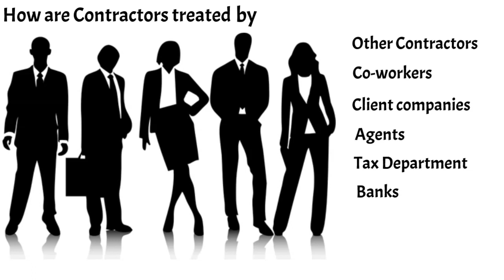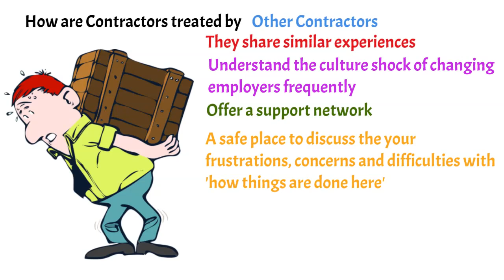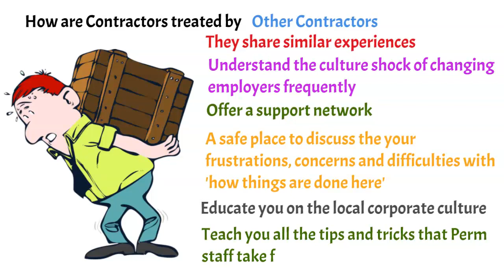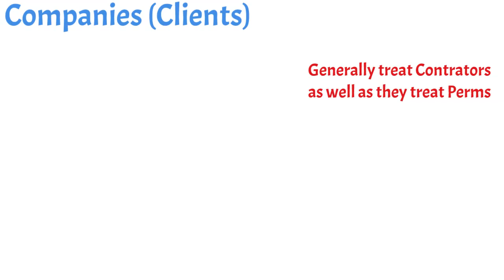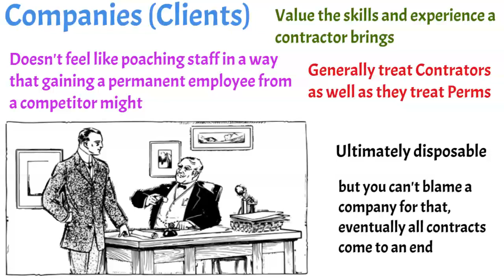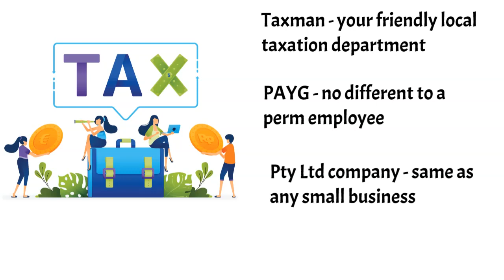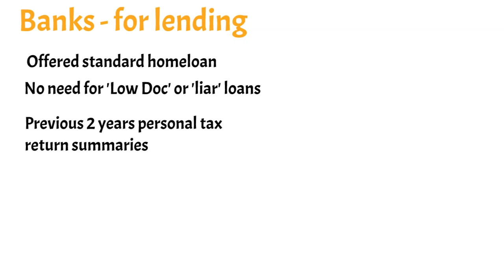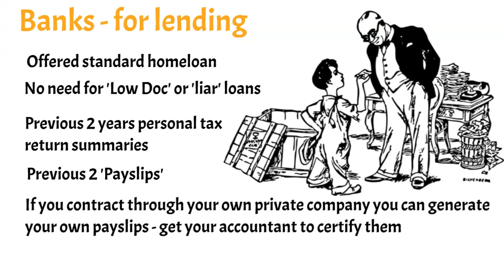How are Contractors treated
How do Managers, Co-workers, Tax Department and Banks treat Contractors